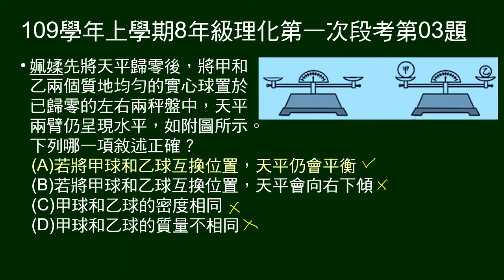109學年上8年級理化一段第03題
兩質地均勻實心球，體積不同，放在天平上平衡。問敘述何者正確？